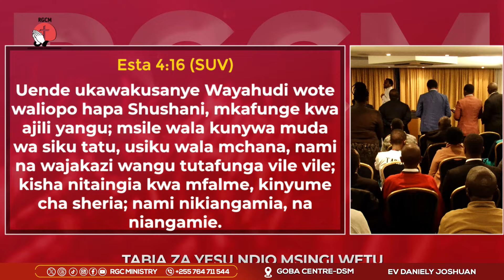HATARI YA KUPUNGUKIWA NA NEEMA YA MUNG || EV DANIELY JOSHUAN